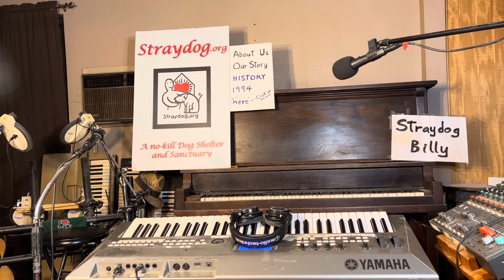Feel Like Makin’ Fudge – #1159 in 1159 days in a row – Bad Co.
(Gig Set 3, Song  10)

If the our government would reimburse veterinary clinics to spay, neuter or perform a vasectomy on all dogs and spay and neuter all cats brought to their clinics for these procedures in the same way as the U.S. government reimburses pharmacies to administer Covid vaccines to all who ask for a vaccine, the over population problem in the dog and cat world would end, and we as a society would stop allowing an average of 972 dogs and cats to be euthanized every day in the overcrowded shelters across our country. We taxpayers are currently spending over two billion dollars ($2,000,000,000) per year to maintain city and county animal kill shelters across our country.